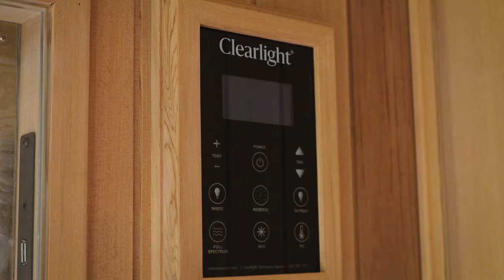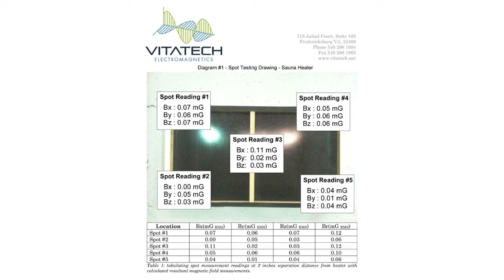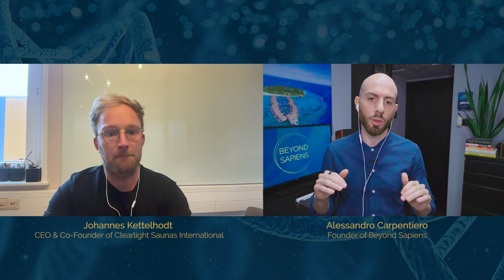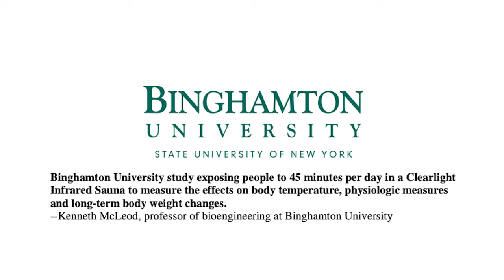Do you NEED an Infrared Saunas? | Interview with Clearlight Sauna CEO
Explore the Incredible Benefits of Infrared Saunas with Clearlight's CEO, Johannes Kettelhodt - A Must-Watch for Anyone Serious About Their Health & Performance! 🔥

Get ready to be amazed as we interview Johannes Kettelhodt, the Co-Founder and CEO of Clearlight Saunas International. They're a leading company in the infrared sauna industry, and Johannes is here to share all the important details about how to improve your health & performance.

In our chat, we cover everything you need to know:

✅ How do infrared saunas actually work? We'll break it down for you.

✅ The big question: Can these saunas really boost your health and longevity?

✅ Get a sneak peek into what's next for Clearlight.

Whether you're a high performer, biohacker, fitness buff, health guru, or just curious about these saunas, this video is perfect for you. Trust me, you don't want to miss Johannes' insights. So, grab a seat, and let's dive in! 🚀

00:00 Intro
00:49 Why are saunas important for health & longevity
02:52 Traditional Saunas Vs. Infrared Saunas
11:05 Infrared Saunas Explained
22:50 Infrared Saunas & Longevity
37:53 Portable Infrared Sauna
42:33 Safety of Infrared Saunas (EMF & ELF)
47:01 User Experience from Clinics, Athletes, Celebrities, etc.
50:39 Future of Infrared Saunas